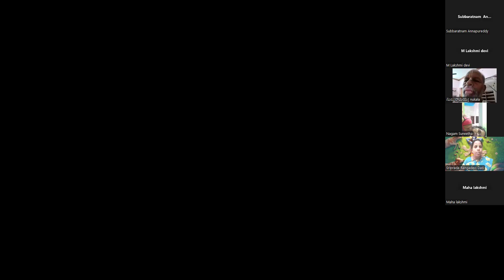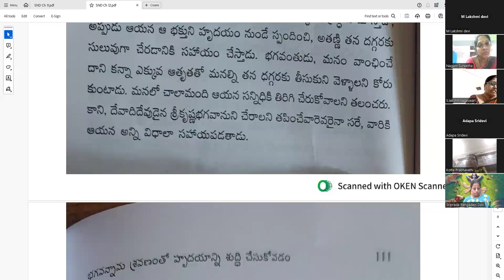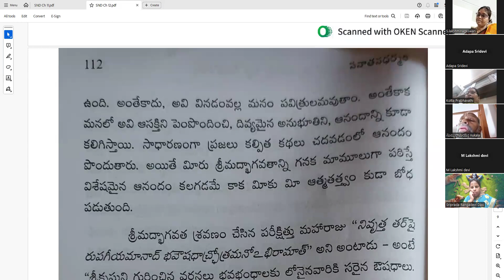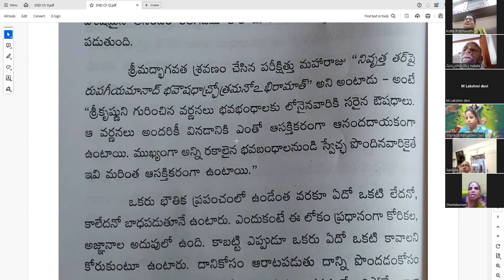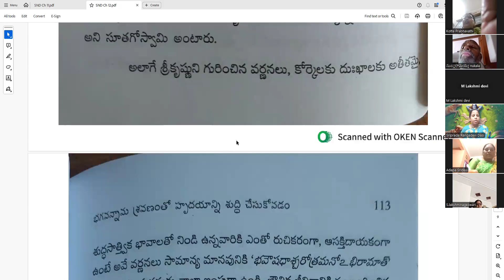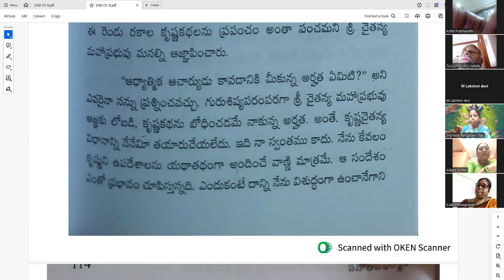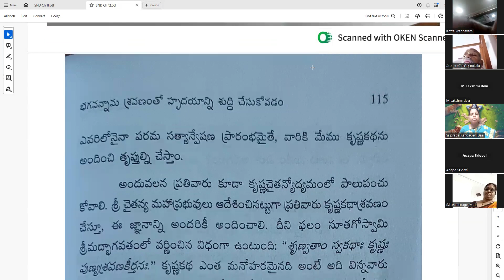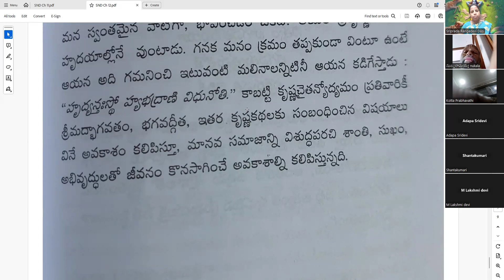Sanatana Dharma|Dharma-The Way of Transcendence| Cleaning the Heart by Hearing of God|SB 1.2.17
Sanatana Dharma|Dharma-The Way of Transcendence| Cleaning the Heart by Hearing of God|SB 1.2.17|HG Sriprada Rangadevi dasi

🔊🔊🔊శ్రీల ప్రభుపాదుల వారి పుస్తకాలని తెలుగులో అధ్యయనము చేయడానికి గొప్ప అవకాశము🔊🔊🔊

సోమవారము నుండి శనివారము వరకు ప్రతీ రోజు 8pm-9pm శ్రీమద్ భాగవతము( భాగవతామృతము ) సెషన్ వుంటుంది.

ప్రతి గురువారము శాస్త్ర అధ్యయనము( శ్రీల ప్రభుపాద small books)సెషన్ వుంటుంది.

జూమ్ డీటైల్స్ కోసం ఈ క్రింద గ్రూప్ లో జాయిన్ అవ్వగలరు.

Speaker : HG Sriprada Rangadevi dasi.